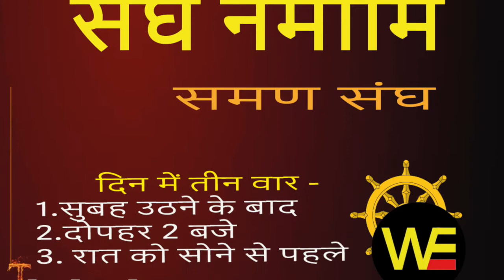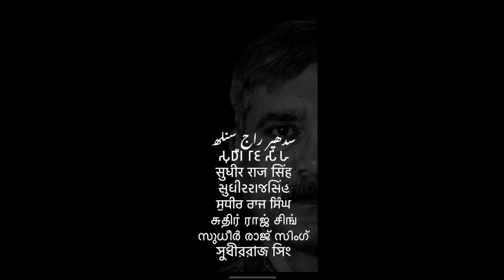दलित पत्रकारों के भरोसे मत रहना समण संघियो समण संघ /Sudhir Raj Singh/WE THE PEOPLE